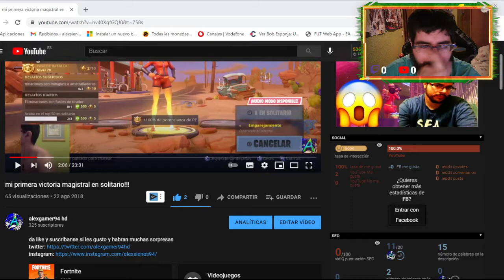reaccionando a mi primera win en solitario